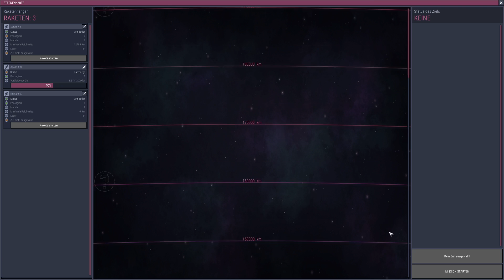Molekular Schmiede im Betrieb ☄️ Oxygen Not Included S03 #80